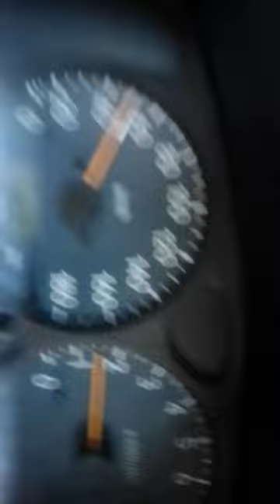marco carso 11 augustus 2020 onderweg met suzi alto